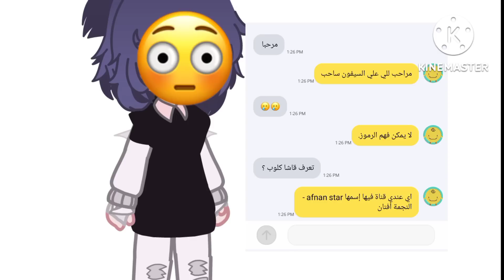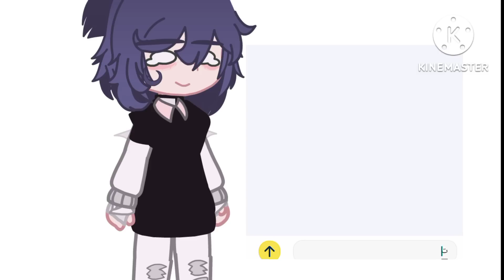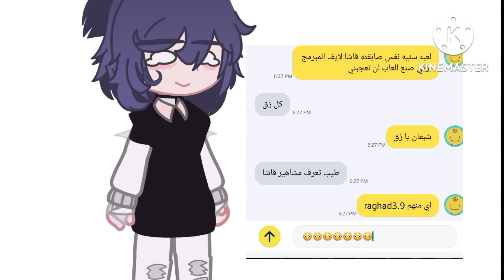سالت سمسمي عن مشاهير قاشا والفضيحة🔞 😳💔.!! (صدمةة)